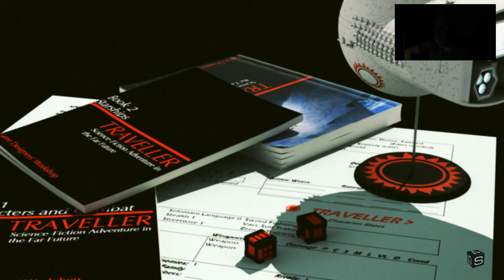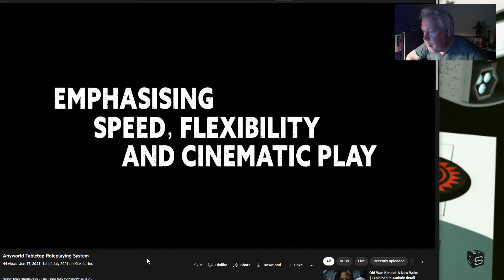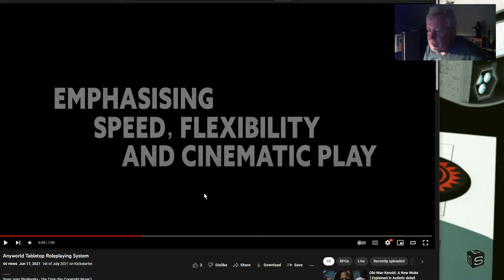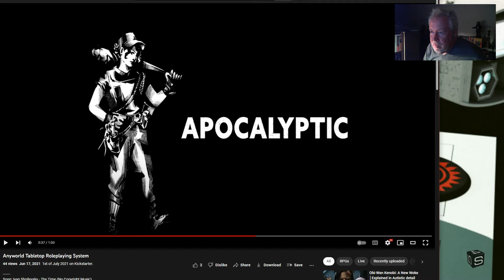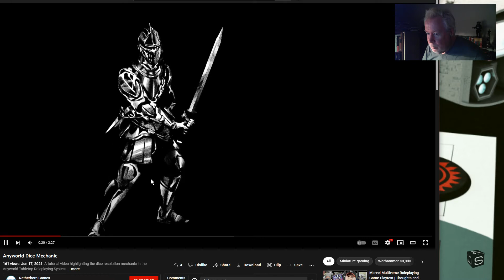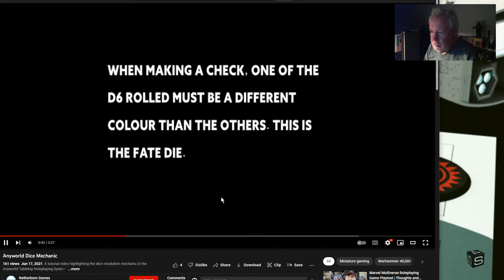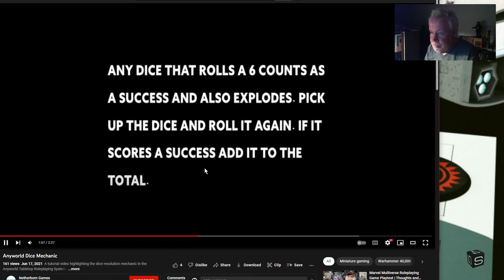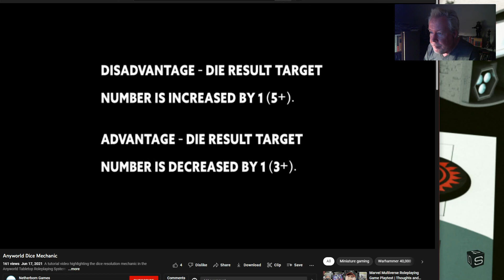Roll for Sanity: Anyworld RPG